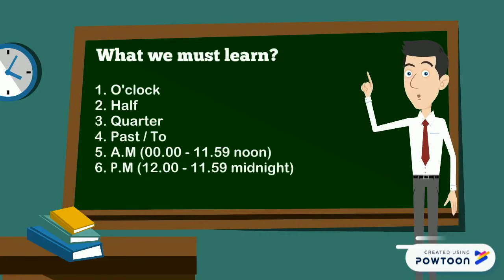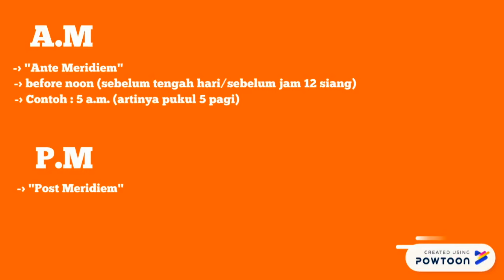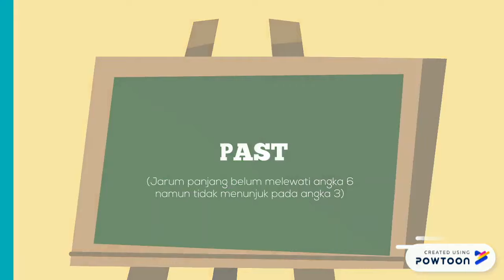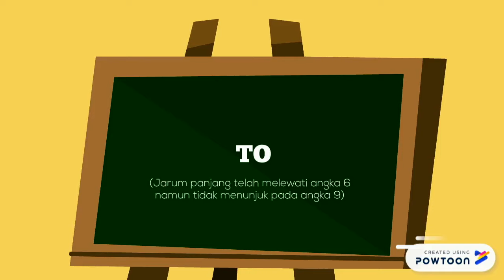Cara Membaca Jam Dalam Bahasa Inggris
Halooo! Kami dari kelompok 6 Branding 2A. Bahasa Internasional seperti Bahasa Inggris masih seringkali diremehkan, salah satunya adalah membaca jam dalam Bahasa Inggris. Terkadang kita masih sering lupa atau salah mengartikan istilah-istilah yang digunakan untuk membaca jam yang bisa berakibat fatal. Kami berharap dengan adanya video ini dapat membantu Anda belajar cara membaca jam dalam Bahasa Inggris dengan baik dan benar.

Dibuat oleh :
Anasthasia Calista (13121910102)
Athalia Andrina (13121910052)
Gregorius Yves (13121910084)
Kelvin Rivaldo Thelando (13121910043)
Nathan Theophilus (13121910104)